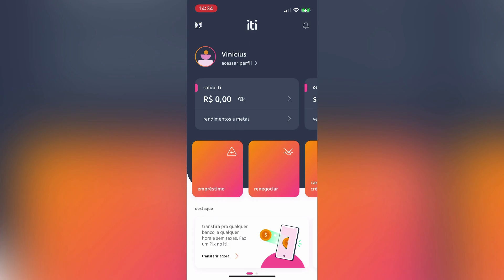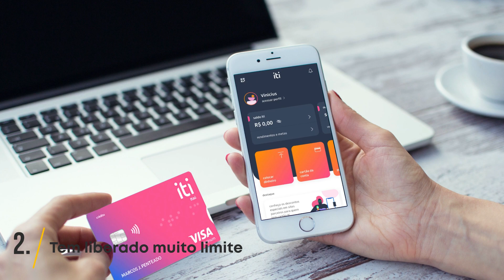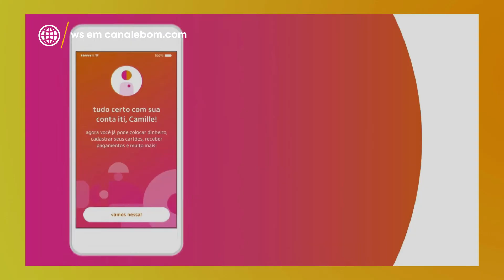Cartão de Crédito Iti é bom? Vale a pena? Qual o limite? Pontua? Análise (Cartão Iti Visa Platinum)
O cartão de crédito Iti é bom? Aprova negativo? O cartão pontua? Confira!

💳 Não foi aprovado? Faz um Digio

00:00 - Introdução
00:14 - Pontos Positivos
00:15 - Como pedir
00:52 - Aprova fácil?
01:04 - Tempo de entrega e cartão virtual
01:13 - Benefícios e anuidade
01:36 - App Iti
01:44 - Pontos Negativos
01:46 - Ele pontua?
01:50 - Juros
01:57 - Benefícios Platinum
02:17 - Conclusão: vale a pena?

O Iti, conta digital do Itaú, oferta aos seus clientes um cartão de crédito sem anuidade e com benefícios exclusivos. Mas será que vale a pena solicitar? Aprova fácil? Qual o limite inicial? Saiba tudo!

Pontos Positivos

O Iti foi criado pelo Itaú, para concorrer no mercado de bancos digitais. Entretanto, qualquer pessoa pode solicitar o cartão. Caso você não tenha interesse em abrir uma conta Iti, basta acessar o site do Itaú cartões, escolher a opção Cartão Iti e preencher os seus dados.

Se você já tem uma conta no Iti, é preciso abrir o app, procurar a opção “cartão de crédito Iti” e depois tocar em “pedir cartão”.

A análise de crédito pode levar de 1 a 6 dias e após esse prazo, você já terá a resposta no seu e-mail.

É importante ressaltar que a aprovação pode ser mais fácil para quem já movimenta a conta Iti com frequência, pois o banco já terá um histórico financeiro do usuário.

O limite inicial depende da análise que é feita pela fintech. Quem possui um alto escore e uma boa relação com outras instituições financeiras, pode ter acesso a altos limites. O Iti tem aprovado um número muito grande de pessoas nos últimos meses, por isso, a dificuldade de aprovação é considerada média.

Após ser aprovado, o cartão pode levar até 15 dias para chegar até você. Porém, você já pode fazer compras mesmo antes do cartão ser entregue, através do recurso de cartão virtual.

O cartão Iti é totalmente livre de anuidade e o interessante é que os clientes possuem acesso a uma central de benefícios, onde são listados descontos e promoções especiais. Dá pra conseguir descontos e dinheiro de volta em lojas como Centauro, Netshoes, Xbox, Renner, Marisa e várias outras. Além disso, o Iti Card também participa do programa Vai de Visa e você pode obter ainda mais descontos e benefícios.

Pelo app Iti, você acompanha seus gastos, pode solicitar cartões adicionais gratuitamente, efetuar o bloqueio temporário, pedir mais limite, gerar cartões virtuais e mais.

Pontos Negativos

Apesar de não ter anuidade, o cartão não possui um programa de pontos e também não oferece cashback, o que pode afastar algumas pessoas.

Além disso, em caso de atraso, os juros rotativos são altos, podendo chegar a 14,90% ao mês.

Apesar de ser emitido na bandeira Visa Platinum, o cartão ainda não oferta os benefícios característicos dessa categoria, como os de garantia estendida original, Visa Concierge, proteção de compra, seguro proteção de preço e outros.

Por fim, a nota do Iti no Reclame Aqui é 8.5, considerada boa. As principais reclamações são problemas na finalização da compra, dificuldade de obter estorno e propaganda enganosa.

Mas para concluir, será que o cartão Iti vale a pena? O cartão é interessante para quem busca simplicidade no dia a dia e precisa de um cartão sem anuidade e com fácil aprovação. Se esse for o seu caso, o cartão Iti pode sim valer a pena.